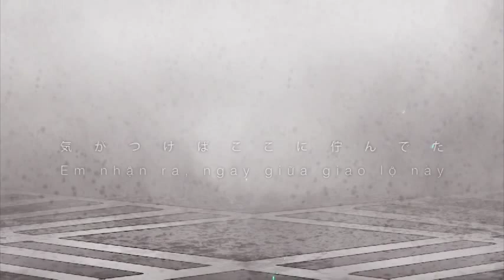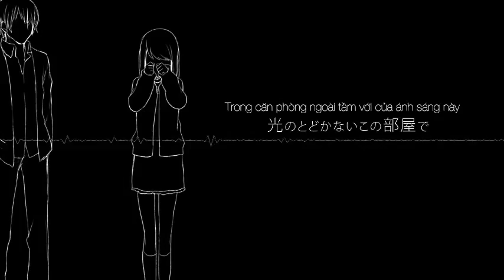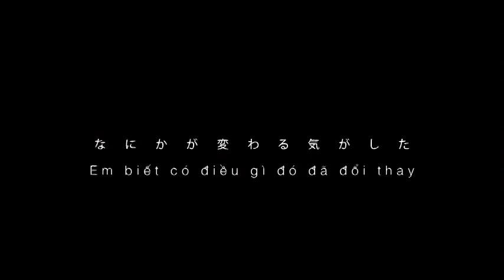[Konbu Fansub] Kimi to Boku to Sono Kuuhaku to - Noboru↑ ft. GUMI - Vocaloid Vietsub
Konbu Fansub giới thiệu
Kimi to Boku to Sono Kuuhaku to - GUMI vietsub

Original Title: 【GUMI】 君と僕とその空白と 【オリジナル・のぼる↑】

Compose: Noboru↑
Movie: ke-sanβ
Illust: Arisaka Ako

Sub by Konbu Subteam

Trans: Kurofuyu
Timing, Typeset, Encode: Sota

Nhấn MP3データに変換